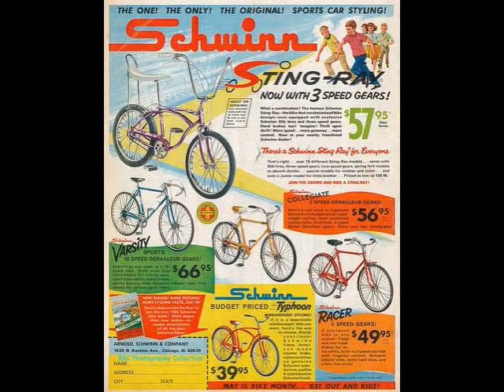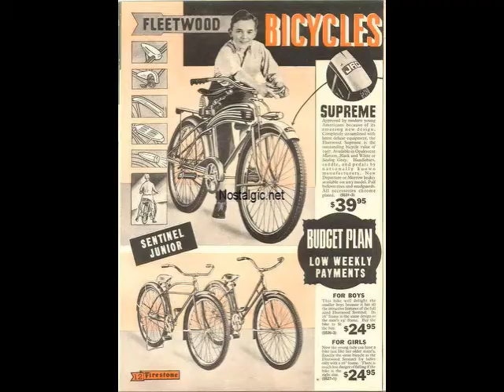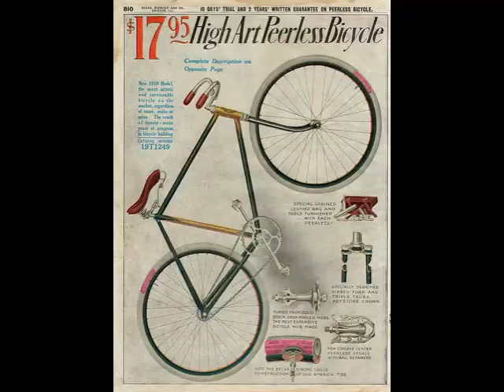Vieilles pubs "vélo"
Diapo de publicité anciennes sur la bicyclette.